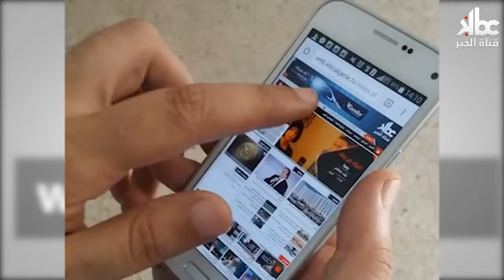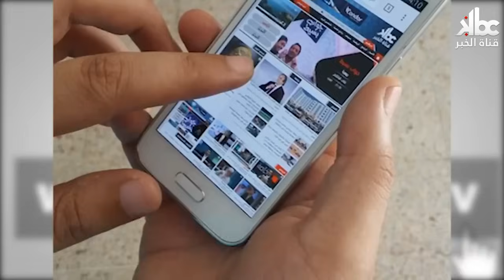hip hop ديدين كانو 16 يقول شعرا عن الجزائر